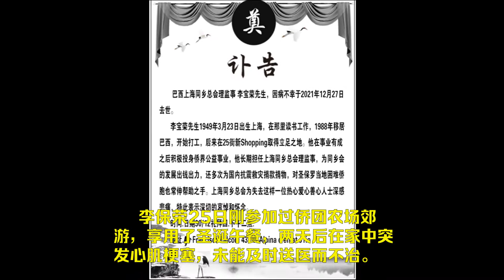巴西70岁独居华人接连死亡教训funeral chinês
十天去世2位70岁独居老人，巴西上海同乡会办后事忙翻，呼吁老人：寻友相互询问，及时救助保命，
         继上海侨胞冯闻天刚火化不到一个星期，另一位旅居圣保罗的上海侨胞李保荣，于12月27日去世家中。李保荣25日刚参加过侨团农场郊游，享用了圣诞午餐，两天后在家中突发心肌梗塞，未能及时送医而不治。
        李保荣火化告别仪式定于12月30日举行。巴西上海同乡会为两位侨胞接连去世办理后事，忙得不可开交。他们共同的特点都是独居，平时少与亲友往来和联系。
          两位刚过70的老人都是死于突发心肌梗塞，如果有人在侧，及时送医救治，完全可以挽回生命。但他们都因发病时无人帮助，当发现时已无生命体征，其中冯闻天，是在去世后两天才被发现。
         巴西上海同乡会吁请大家，应接受教训，独居老人一定要找好一个或几个亲近的朋友，每天相互保持联系，一感到身体不适，就通报求助。现在医疗发达，巴西公费医疗，叫救护车和送医抢救全部免费，请大家利用这一条件，保重自己宝贵的生命。
         上海同乡会日前已完成冯闻天火化仪式，但清理他三十多年留下来的大量遗物，工作量非常之大。郑小云会长表示，将全力协助完成清理工作：

                                      讣告
巴西上海同乡总会理监事 李宝荣先生，因病不幸于2021年12月27日去世。
李宝荣先生1949年3月23日出生上海，在那里读书工作，1988年移居巴西，开始打工，后来在25街新Shopping取得立足之地。他在事业有成之后积极投身侨界公益事业，他长期担任上海同乡总会理监事，为同乡会的发展出钱出力，还多次为国内抗震救灾捐款捐物，对圣保罗当地困难侨胞也常伸帮助之手。上海同乡总会为失去这样一位热心爱心善心人士深感悲痛，特此表示深切的哀悼和怀念。
时间.日期30/12礼拜四.下午二点.
地址.Av Francisco Falconi 437 vi Alpina crematório

ARHU PING/ 巴西華人頻道，介绍：巴西历史，巴西故事，巴西足球，嘉年华桑巴舞，巴西宝石，巴西风俗，华人生活，华人故事，
ARHU PING / Canal Chinês do Brasil, apresentando: História Brasileira, Histórias Brasileiras, Futebol Brasileiro, Samba de Carnaval, Pedras Brasileiras, Costumes Brasileiros, Vida Chinesa, Histórias Chinesas,